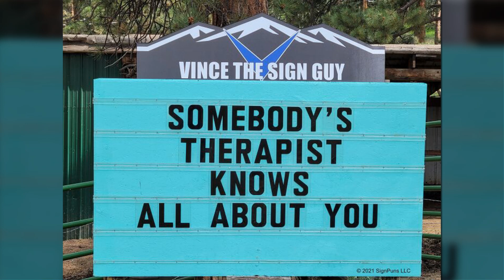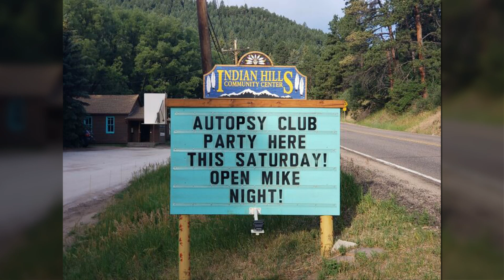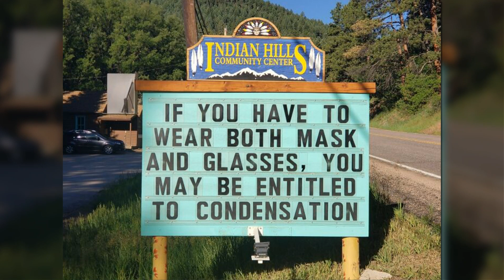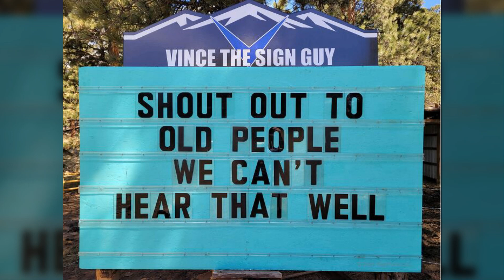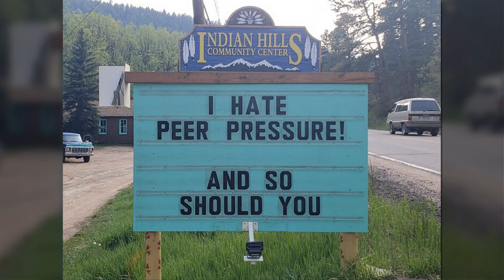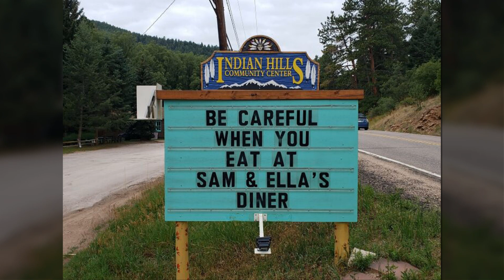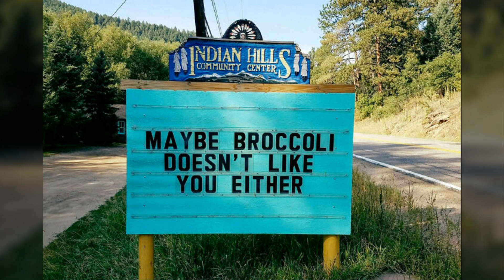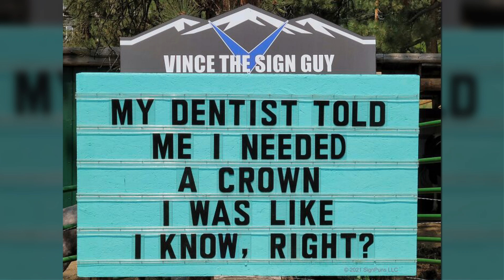The Funniest Puns Displayed on Public Signs in Colorado